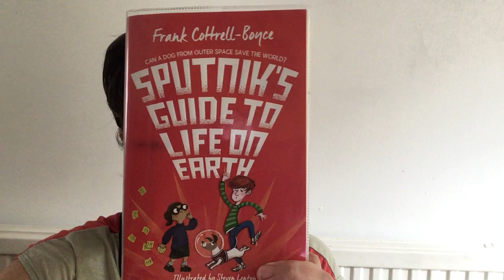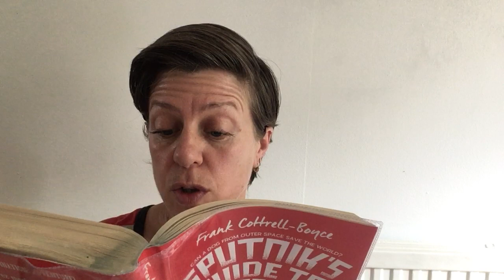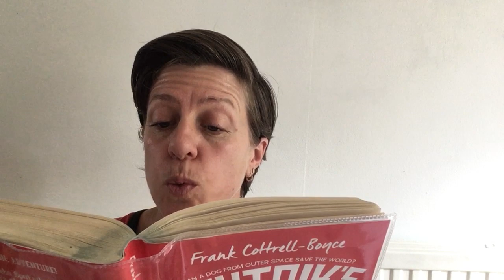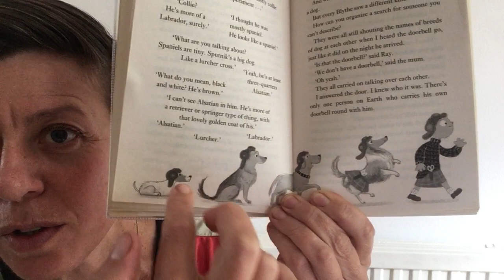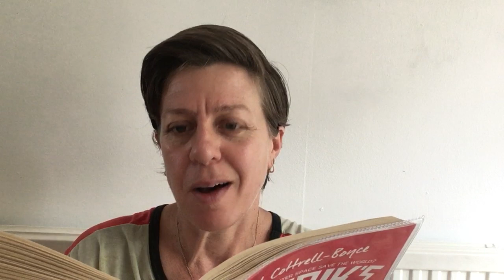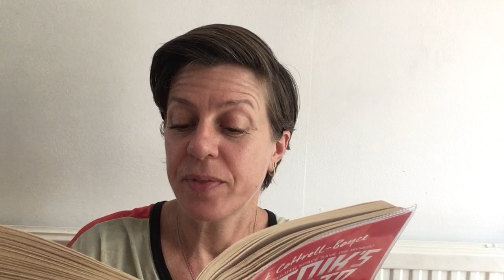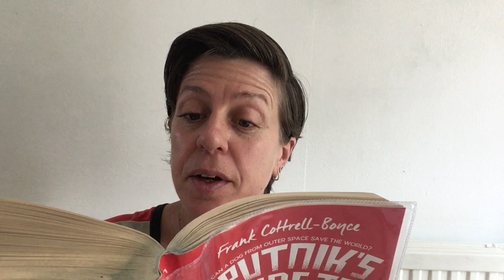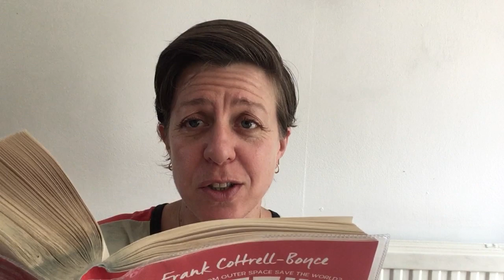(PART6)"Sputnik's Guide to Life on Earth" by Frank Cottrell-Boyce, illustrated by Steven Lenton, 9+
With permission from Macmillian Children's Books
Chapter 7-8 and a half!